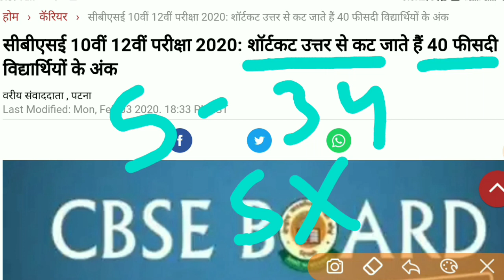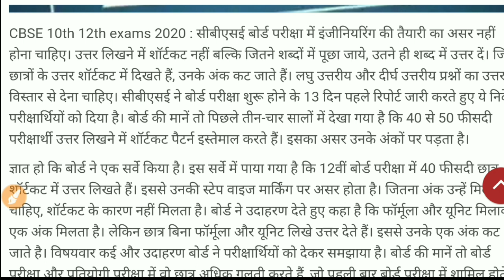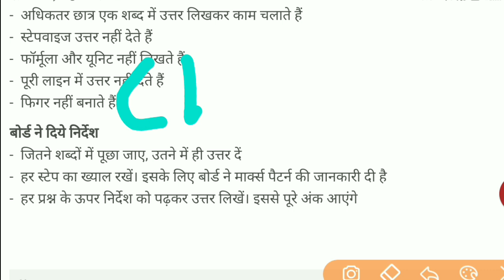BIG LATEST CBSE NEW UPDATE 2020|CBSE NEWS FOR CLASS 10 AND 12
Cbse board 2020 latest board update|2020 board update for class 12th and 10th|class 12th latest update news|cbse board 2020 news in hindi|big cbse update 2020